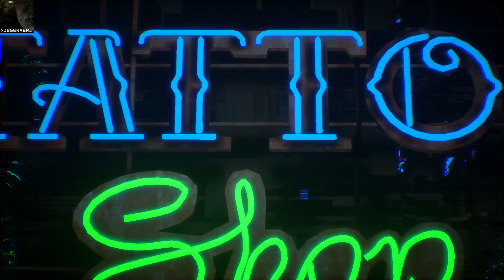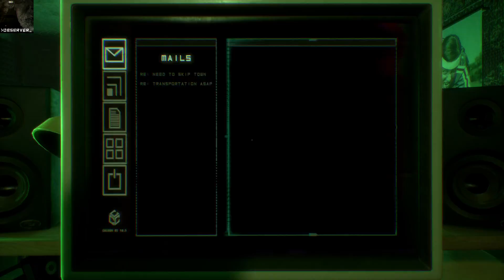V has come to/// 06